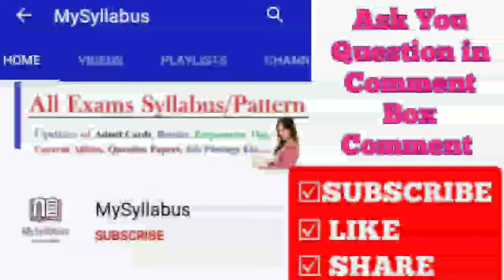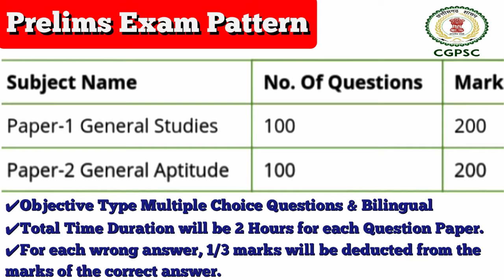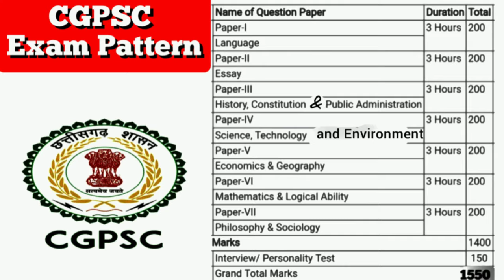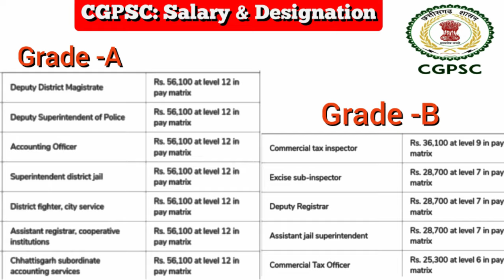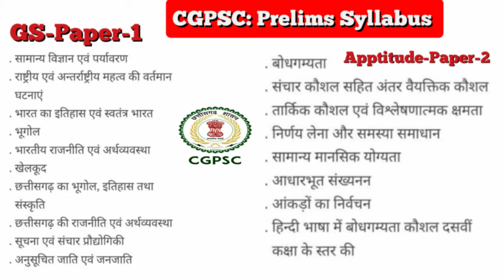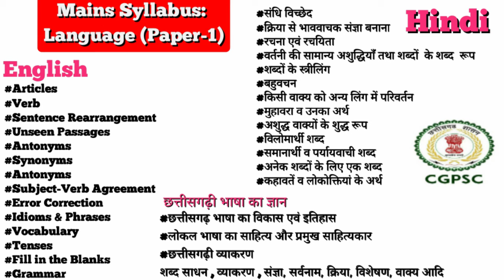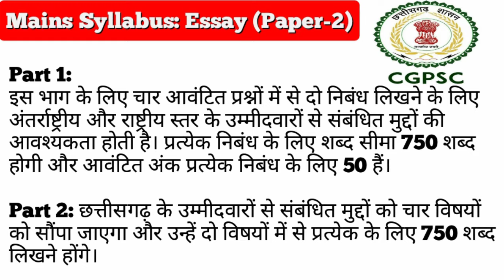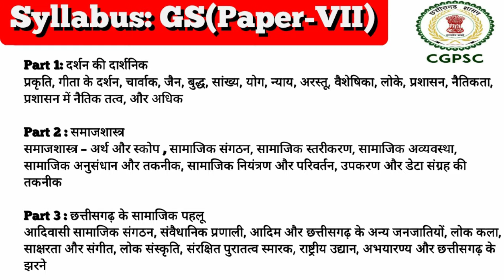CGPSC Syllabus Mains, Prelims in Hindi l CG, Chhattisgarh PSC Exam Pattern, Eligibility: Age Limit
At MySyllabus, we are uploading Chhattisharh CGPSC Syllabus for Prelims & Mains, Exam Pattern, Eligibility Criteria, Selection Process in Hindi. All required information about Chhattisgarh Public Service Comission, Chhattisgarh Lok Seva Aayog is available in this video including:

Chhattisgarh CGPSC Syllabus
Chhattisgarh PSC Exam Pattern
Chhattisgarh CGPSC Eligibility
Chhattisgarh CGPSC Age Limit
CGPSC New Syllabus
CGPSC Exam Pattern
CGPSC Eligibility
CGPSC Age Limit
CGPSC Selection Process
Chhattisgarh Lok Seva Ayog